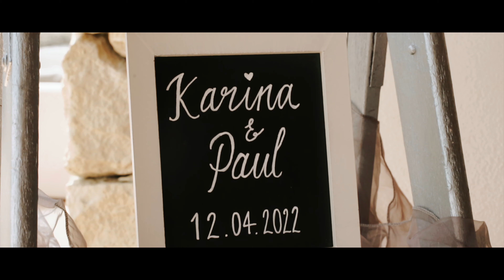Karina & Paul's Wedding at Oodles Retreat | Wedding Highlight Video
Karina & Paul had a really small family wedding at the stunning Oodles retreat. Because of the small group it really felt like we had just joined in on a family bbq with the relaxed atmosphere and inside jokes. Tank you all so much for making us feel so welcome!

(2) Sony a7III
Sony a7II
GoPro HERO9 Black
Sony FE 35mm f/1.8
Sony 85mm f/1.8
Tamron 28-75mm F/2.8 Di III RXD
Sony 16-35mm f/4
DJI Drone
Godox TT685II S
Godox xPRO - S
Video Light
SD Cards

AUDIO GEAR
ZOOM H4nPro
RØDE VideoMic Pro
RØDE VideoMicro
RØDE SmartLavPlus

EDITING GEAR
SSD DRIVE
HARD DRIVE
BACK UP HARD DRIVE